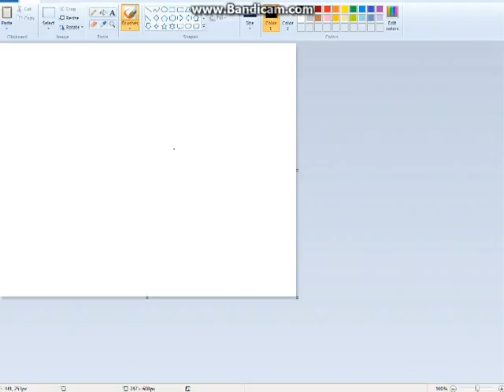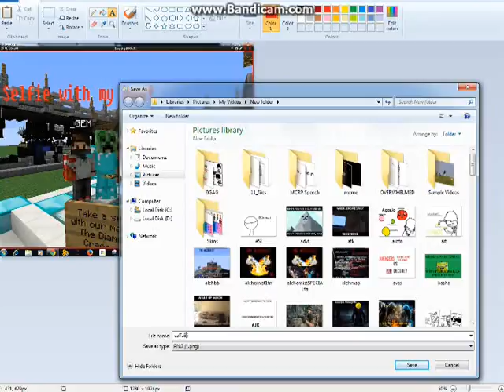Long Lost Relatives XDDDD | Minecraft | Creative! | Ep. 5